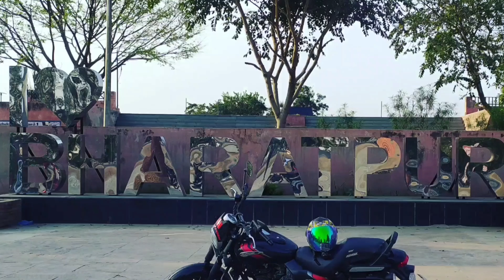tiger attack story || bear kyun nahi marata ledies ko || motovlog uttarakhand | men eater tiger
Bear and girls love story || bear kyun nahi marata ledies ko || motovlog uttarakhand || khatima

instragram id bharatpur rider

peoples ask question

bear
cartoon
fx
mawa kawa
masha and the bear 2024
маша и медведь
the bear
kids cartoons
masha
masha and the bear
2024
slapstick
lemmings
kids
grizzy
cute
cartoonforkids
news
inside edition
bears
ie animal kingdom
caught on camera
season 3
new bear season
the bear season 3
ie newsdesk
inside_edition
joanna calo
christopher storer
liza colón-zayas
lionel boyce
abby elliott
ayo edebri
ebon moss-bachrach
jeremy allen white
stream on hulu
tv series
live stream
comedy
chef
chicago
all masha and the bear episodes
animated cartoon
cartoon live stream
restaurants
english episodes
fun
the original beef
live
live cartoon
ceo bear
caleb house
kaleb house
grindstone ministries
tccc
stop the bleed
refuge training
refuge medical
thirsty thursday
mag
tactical tuesday
food storage
bug out
animation
edc
urban survival
survivalist
bible
torah
militant farmer
bear nation
homestead
homesteading
tj morris
survival
teotwawki
shtf
preparedness
natural disaster
economic collapse
prepper classroom
bear independent
prepping
prepper
live stream masha and the bear
animals
masha and the bear non stop
masha and the beer
funny videos
new masha
каша
маша
bear brief
bear trap
slime cat
new episodes
funny cartoon
masha and the bear english episodes
masha and the bear in english
marsha
marsha full movie bahasa indonesia
episode collection
masha and the bear new
funny
adventure
bear encounter
family
ivanita
jon bernthal
bob odenkirk
minnesota
heroes
dogs
pets
canine
dog owner
zeus the dog
german shepherd
animal encounter
bailey jacobson
scary encounter
dangerous
dog vs bear
snl
shorts
twins
sydney adamu
grand teton national park
platformer
3d platformer game
gameplay walkthrough
super bear adventure
super bear adventure 2024
sleep
bear breaks car
bear breaks car window
bear sleeping in a car
hibernation
ontario black bears
ontario bears
ontario
guardian
canada black bears
canada black bear
canada bears
canada bear
canada
black bears
black bear sleeps in car
black bear sleeping in car
black bear in car
black bear break in
black bear
bear sleeps in car
bear sleeping in car
bear sleeping
bear naps in car
bear in car
bear breaks into car
bear asleep in car
first look
golden globe awards series
new series
sneak peek
first episode
the bear opening
action-adventure
richie
carmy
carmen berzatto
the bear news
spoilers
the bear teaser
the bear season 3 trailer
kill tony
single player
stand up comedy
joke wrld
joke world
daily show
josh johnson
ursine
paramedic
les trent
revenant
cancer survivor
army veteran
mauled
animal attack
grizzly bear attack
action
shayne burke
wyoming
cheeky times
offline
spider-man: across the spider-verse
big mouth
abbott elementary
bottoms
party
inside out 2
envy
voice
episode
directing
parents
texting
henry winkler
ayo edebiri
highlight
clip
secret update
celebrities
talent
comedy sketches
variety
funny video
jokes
show
tonight
new update super bear adventure
humor
comedic
talk show
television
nbc tv
nbc
interview
tonight show jimmy fallon interview
jimmy fallon
tonight show
new update
the hive
new record
super
official
multiplayer
online
coop
multi
player
update
earthkwak
games
erkak
lobby
friends
milkmochabear
milkandmocha
trampoline
somersault
established titles
titles
established
events
current
china
brief
subbrief
aaron
navy
destroyer
review
guide
tutorial
tactics
cold war
sonar
sonarman
acoustic analysis
united states
untied states navy
silent service
submarines
sub
masha and the bear episode 134
episode 134
new episode
cardboard savers
brendan gleeson
richard ayoade
hugh grant
ben miller
jim broadbent
nicole kidman
julie walters
matt lucas
michael bond
samuel joslin
family values
be kind
bear kind
bearcouple
scrapbook
leather suitcase
blue duffle coat
bush hat
paws
cutebear
kind
generous
polite
portobello road
paddington station
mr gruber
mr curry
mrs brown
mr brown
elevenses
cocoa
marmalade sandwich
peru
travelling
british
uk
london
pb
paddington
the summer bucket list
1 season: all episodes
whitebear
brownbear
whitebrownbear
couple
bearsticker
beargif
bearanimation
bearcartoon
monster bear
r.i.p monster bear sad story😭
monster bear song
rip monster bear
monster bear sad story
zoonomaly cartoon
zoonomaly sad story
zoonomaly animation
zoonomaly
slime cat cartoon
cuteanimation
slime cat animation
cutecartoon
mammoth
grizzypeanuts
ferriswheel
elephant
cookies
nakoda white grizzly bear
nakoda
trans-canada highway
grizzly bear conservation
culinary arts institute
khatima
lifeofpahadi
travel vlog
life of pahadi
best spinach soup recipe ever without cream